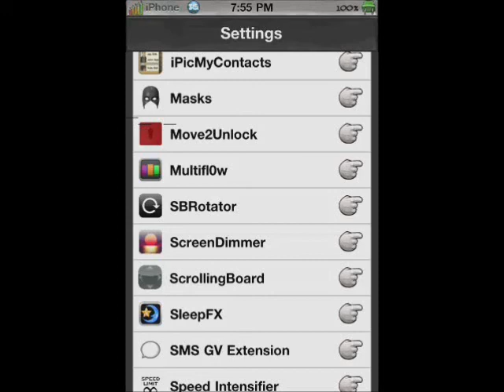SBrotator4 1.40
Rotate your SpringBoard